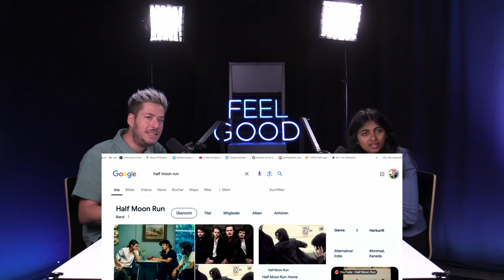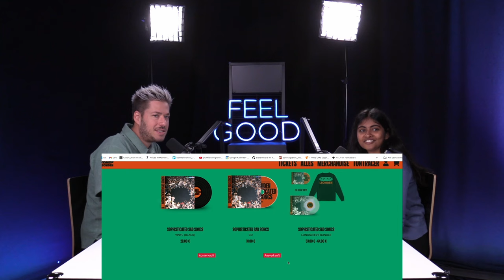FEEL GOOD PODCAST #179 | Reena Krishnaraja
Reena Krishnaraja ist Stand-Up Comedian aus Grub, welche 2022 den Swiss Comedy Award in der Kategorie "SRF 3 Best Talent" gewonnen hat. Ihr erstes Soloprogramm "KURKUMA" feiert am 5. Oktober 2024 im Casinotheater Winterthur Premiere und ist danach schweizweit zu sehen.